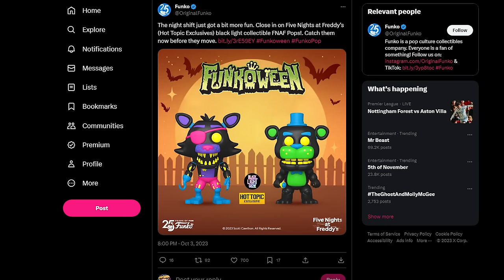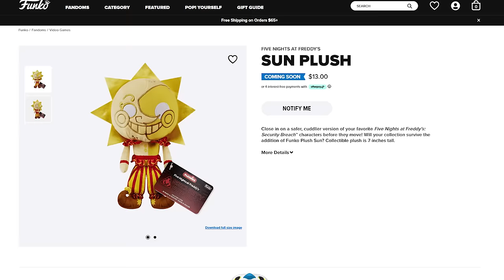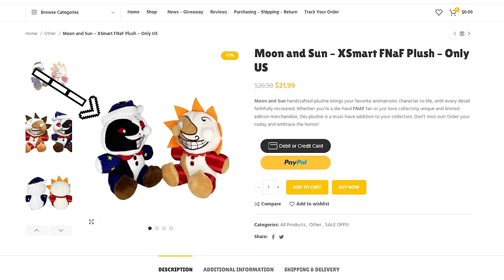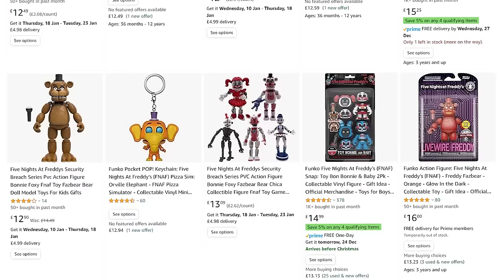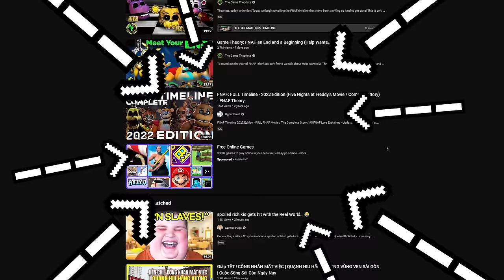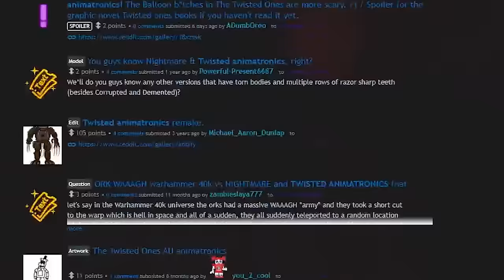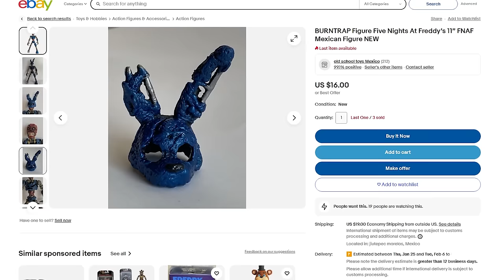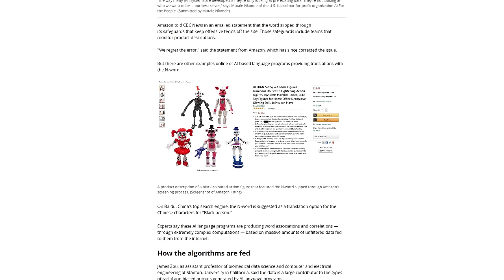The Best (and Worst) Bootleg FNaF Merch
in an attempt to cut costs, Gomo gets interrupted by an interdimensional vortex! yknow for the second time

3D Backdrop Scenes and awesome cameo appearance by toaster bath bombs :)

Vee ► YOU WILL NEVER KNOW

MUSIC USED
"Ink or Sink" from Splatoon
"Dessert" from Bomberman Hero
"Get Edgy" from Sonic Rush
"Jungle Base" from Streets of Rage 2
"Gaspar - Blarg Depot" from Ratchet & Clank
"Search Man" from Mega Man 8
"Flying Battery Zone (Act 2)" from Sonic and Knuckles
"Sandopolis Zone (Act 2)" from Sonic and Knuckles
"Bomber Barbara" from Sonic Rush
"Humming the Bassline" from Jet Set Radio
"Bonus Level" from Plok!
"Bomber Barbara (Part 2)" from Sonic Rush
"Crystal Valley" from Sonic X-treme (Conceptual OST)
"Casino Paradise Zone (Act 1)" from Sonic Advance

00:00 Intro
01:55 Bootleg Plushies
09:13 Various Bootleg Figures
14:55 Toxic Mexican Bootleg Figures
21:07 Outro